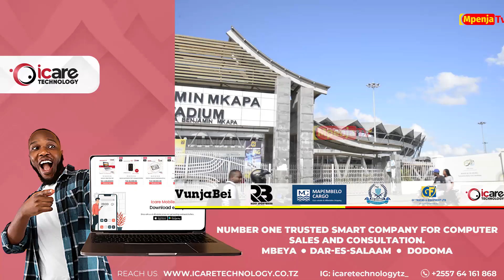LIVE SIMBA VS PAMBA FC HALI ILIVYO DIMBA LA BENJAMIN MKAPA MUDA HUU/BONGE YA MECHI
🔥🔥🔥Leo May 14, Ni Robo Fainali Ya Kombe la Shirikisho la Azam Sports Ambapo Simba SC Mabingwa Watetezi Wanaminyana na Pamba FC katika Uwanja wa Benjamin Mkapa Dar es Saalam
Mshindi wa Mchezo Huu Ataminyana Na Yanga SC Katika Hatua Ya Nusu Fainali Na Kama Simba Akifuzu Basi Dabi Ya Kariakoo Itashuhudiwa

Mpenja TV Tuko Uwanja wa Benjamin Mkapa Kukusogezea Kila Nukta ya Jambo Linalochomoza Kutoka Hapa 🔥🔥